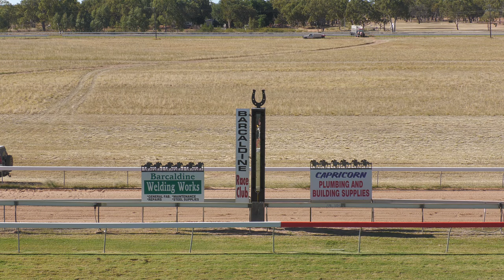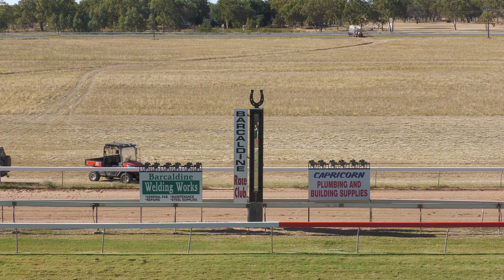Barcaldine 080624 Race 5